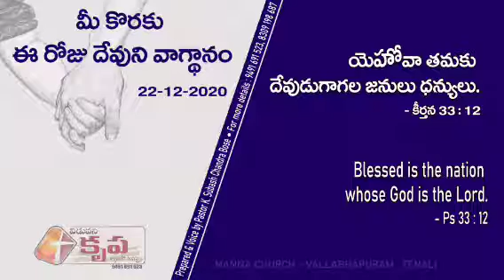Today's God's Promise For U 22 December 2020.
Blessed Nation